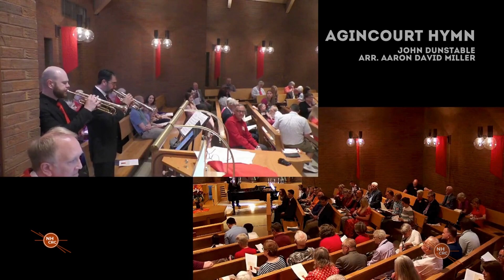Agincourt Hymn (Miller)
Dr. Randall Engle, organ, and Chris Napier & John Hartwick, trumpet, conclude the service with 'Agincourt Hymn' by John Dunstable, arr. Aaron David Miller.